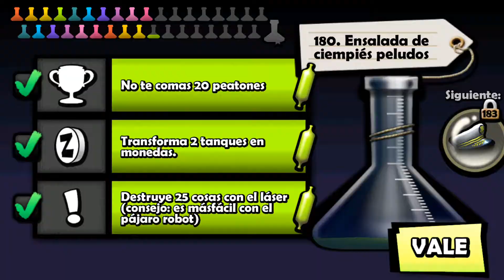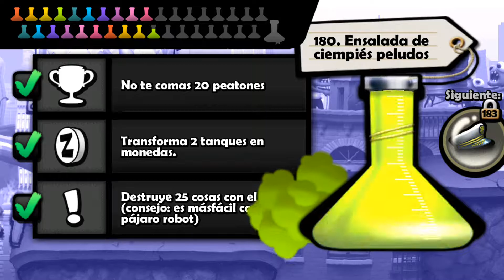Zombie Tsunami-(Gameplay 73)-Poción 180-181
Zombie Tsunami - Gratis

Ataca la ciudad. Convierte a la gente en zombies para tener la horda más grande.

Ataca la ciudad con una horda de zombies. Transforma peatones en zombies y crea la horda más grande existente.
Cómete a tus amigos y desafíalos a una loca carrera basada en destruir todo lo que encuentren en el camino.

Zombie Tsunami ha superado con orgullo los 200 millones de jugadores en todo el mundo.

PUNTOS FUERTES
- Un solo botón para controlar la horda entera
- 10 delirantes bonificaciones, ninjas, dragones, OVNI ¡y mucho más!
- Actualizaciones completas listas para desbloquear
- Eleva zombies pájaros y usa sus poderes
- Más de 300 misiones para devorar
- 11 configuraciones para descubrir
- Optimización para todos los modelos Android.

¿Por qué no pruebas otros juegos nuestros: EDGE, Cross Fingers, Perfect Cell, Truckers Delight.?